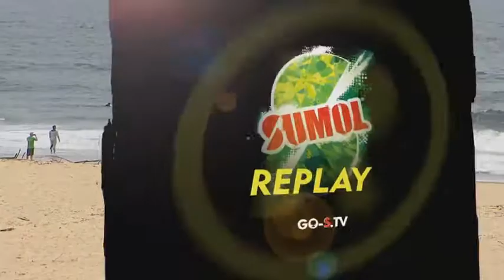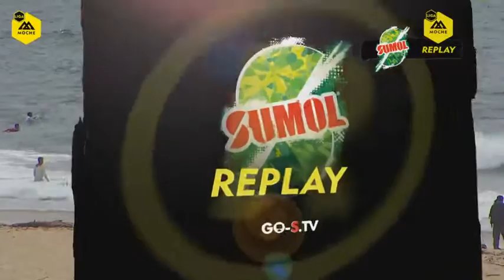Express session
Surf adaptado na espress session da liga Moche - Porto 14 de Maio
Stream: Associação Nacional de Surfistas